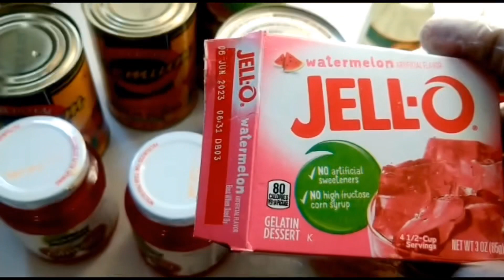CREAMY FRUIT COCKTAIL JELLY 🍑 🥥 🍒 🍊🍍|CRÉMEUX COCKTAIL DE FRUIT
INGREDIENTS
Coconut milk
Evaporated milk
Condensed milk
Cinnamon sticks
Lime zest
Salt
Coconut extract
 Alcohol (optional)

CAN FRUITS
Pineapple 🍍
Peach 🍑
Mandarine 🍊
Cherries 🍒
• use fruit of your choice
• use the amount of fruits you prefer